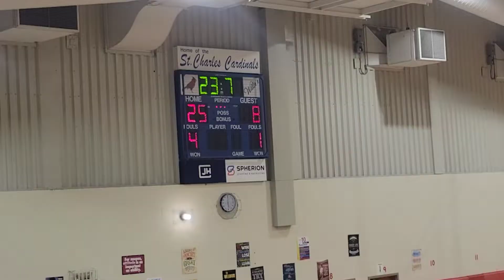J Bird #30 ... & "Cardinals" Teammates Basketball Clips & Highlights 11/22/22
J Bird #30 ...
& "Cardinals" Teammates

 Basketball Clips & Highlights

11/22/22

 ‎J Birds Experience